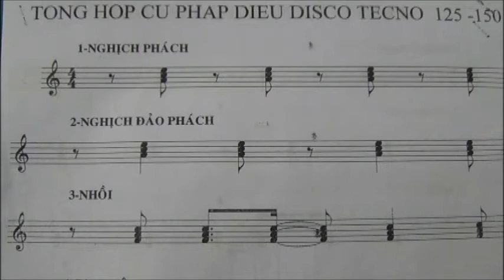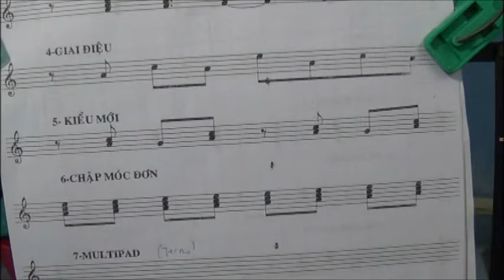dem hat organ 14